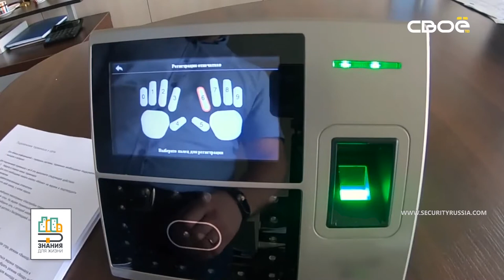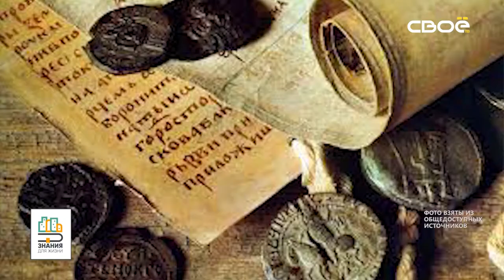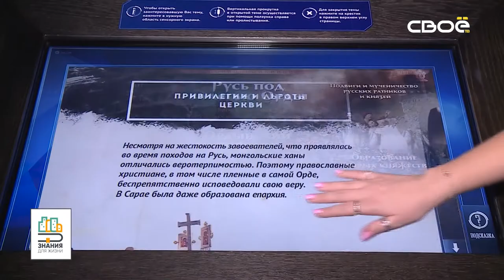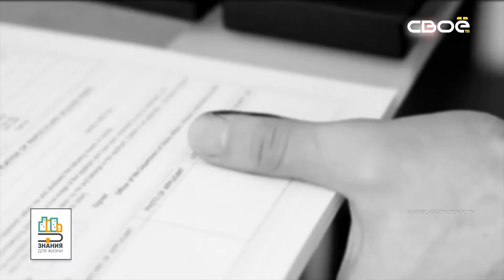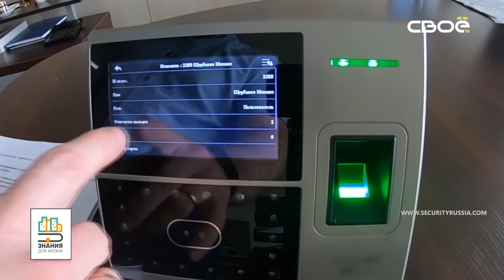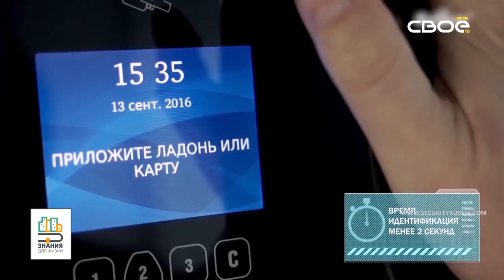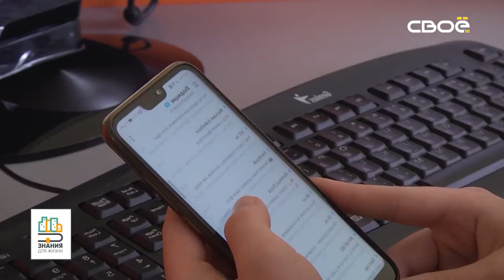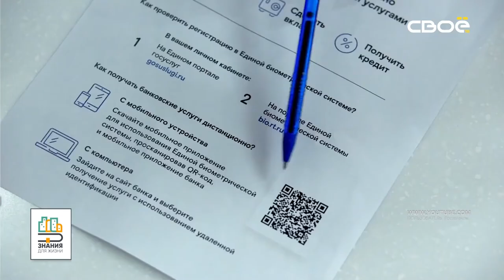Знания для жизни. Биометрические данные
Многие устройства уже умеют распознавать своих владельцев по отпечатками пальца или даже «узнавать» в лицо. Идентификация происходит при помощи биометрических данных, которые для каждого человека уникальны. Используя биометрию, открывать счёта или получать другие финансовые услуги теперь можно даже не выходя из дома. Насколько надёжно защищена Единая биометрическая система от взлома и так ли безопасно оставлять свои биометрические данные? Обо всём в деталях расскажем в новом выпуске «Знаний для жизни».